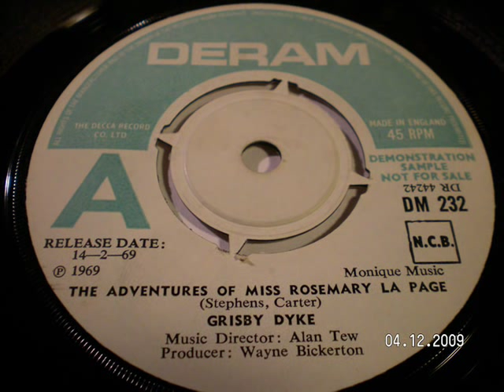GRISBY DYKE - Adventures of Miss Rosemary La Page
Superb track from their only 45 release from 1969.